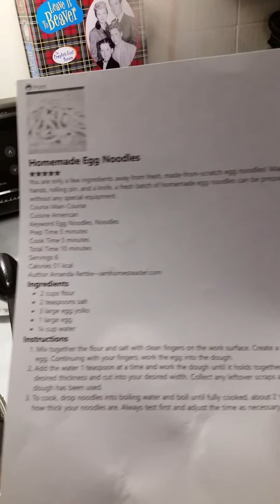Makin' Chickin' & Egg Noodles!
Whipping up some chicken and egg noodles with celery and carrots in homemade stock.